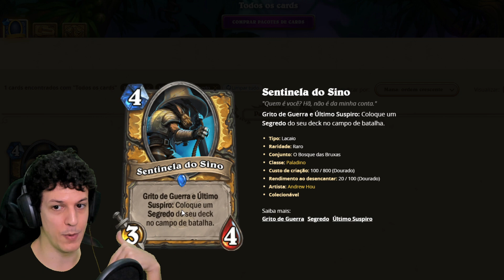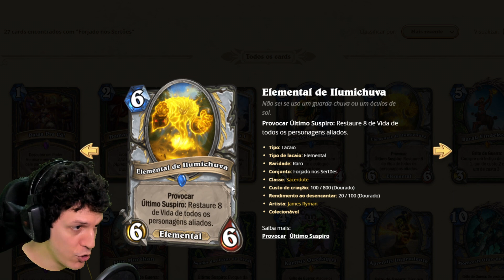ANALISANDO OS CARDS DA NOVA EXPANSÃO